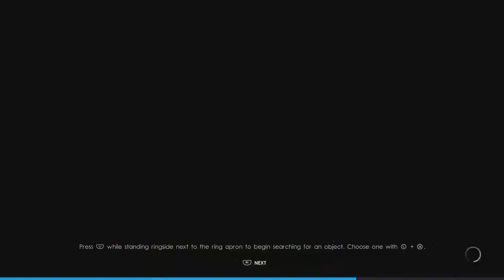She Was Mine Before She Was Yours Johnny WWE 2K22 My Rise Max Savage